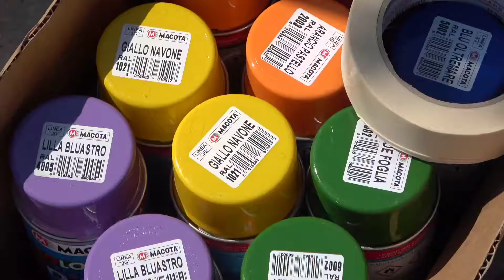Dia Internacional de l'Orgull LGTBI: lectura del manifest i pintat de dos passos de vianants.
El diumenge 28 de juny es va commemorar a Olesa de Montserrat el Dia Internacional de l'Orgull LTBI. La regidoria de Gènere, Feminismes i LGTBI va organitzar una jornada participativa per pintar amb la bandera irisada dos passos de vianants a l'Avinguda de Francesc Macià.

A les 12, des de la plaça de Catalunya, es va fer la lectura del manifest institucional del 28 de juny.